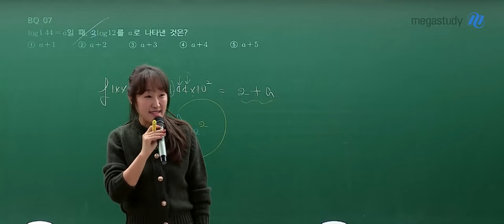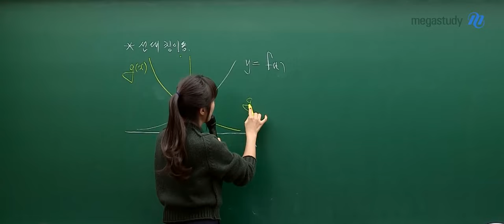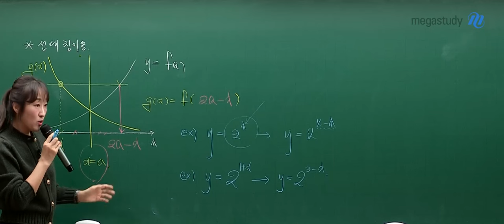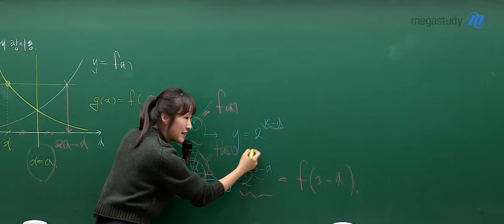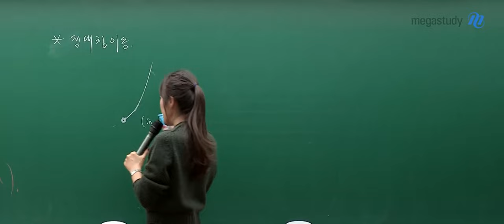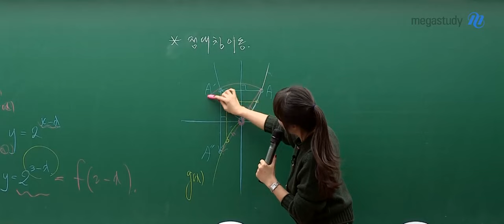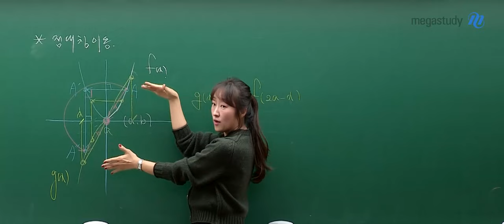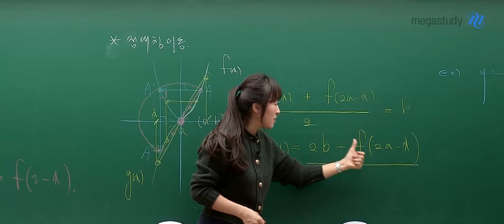[메가스터디] 수학 오르새쌤 - 선대칭/점대칭이동 폼 미쳤다!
오르새 선생님이 새해를 맞아
여러분에게 대칭이동을 알려 드립니다

선대칭 이동과 점대칭 이동
대칭이동에 대해 잘 몰랐던 수험생이라면

오르새 선생님과 함께!
대칭이동을 한 번에 정리해 보세요~

자세한 예시와 함께 안내해 드리니
지금 꼭 확인하세요~

새해 복 많이 받으세요 ㊗️㊗️㊗️